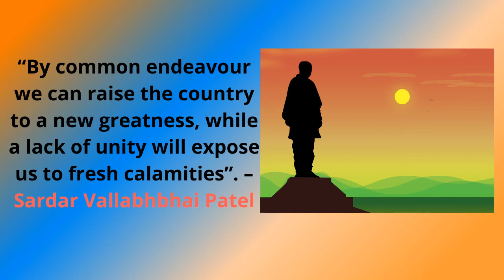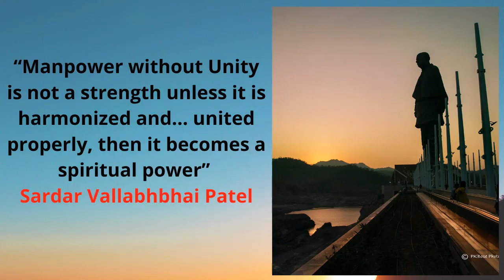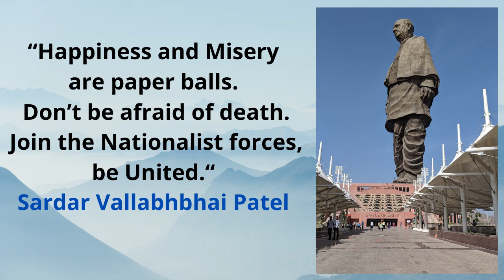Top Ten Best Quotes of Sardar Vallabhbhai Patel - Dr.D.Sahadevudu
Sardar Vallabhbhai Patel represents era of India consolidation.Sardar Vallabhbhai Patel leadership has been a source of inspiration for Indians.His Best Quotes describes about National Unity.
Dr.D.Sahadevudu